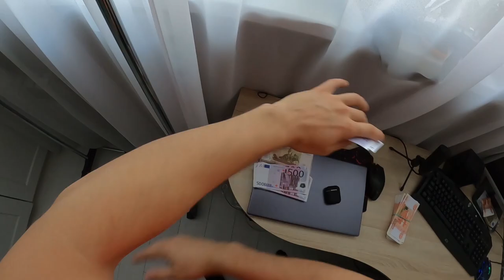ESCAPE FROM GIRLFRIEND'S BOYFRIEND (pov)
ESCAPE FROM GIRLFRIEND'S BOYFRIEND

PandaPov
FirstPerson day
FPS
Escape angry girlfriend
От первого лица